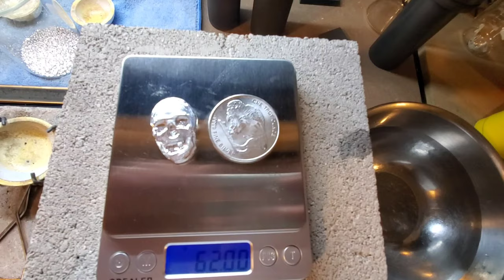How Long Does It Take To Melt A Silver Coin / Round 1ozt?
In this video I'll show you how long it takes to melt a 1 oz .9999 fine silver round using a max heat torch.

While melting the silver with the torch there's actually very tiny amounts of splatter, some of which will end up on the sides of the crucible and some outside. This is where the resulting fractional loss goes.